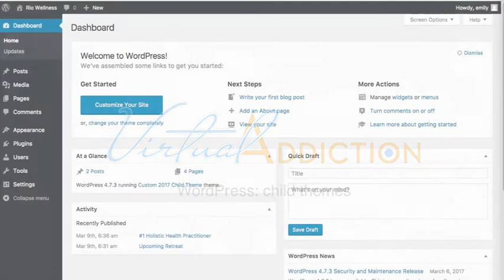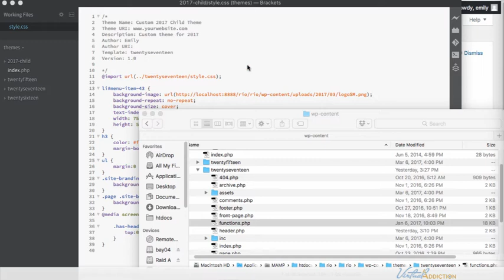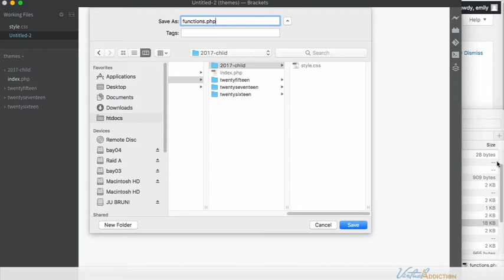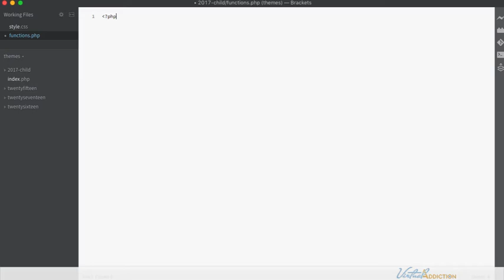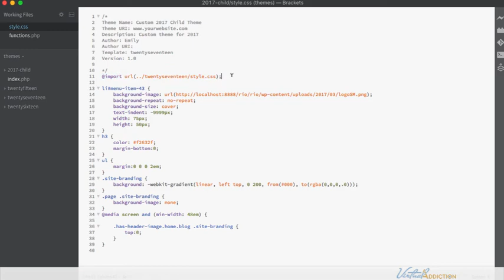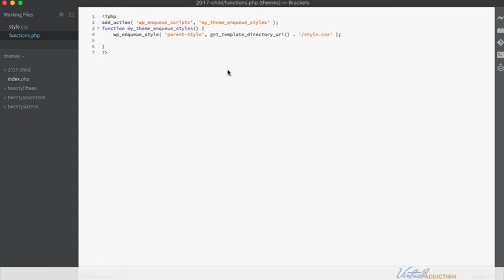04 Child Theme - Modifying Functions File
Modifying a WordPress theme by using a child theme. This video talks about the function.php file.